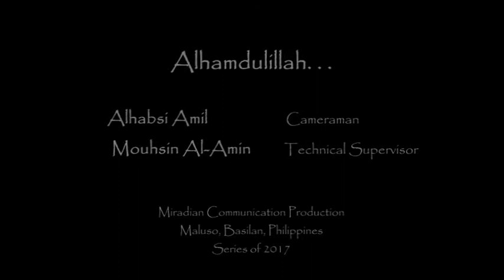"Haq sin duwa Maas" | Julambri Insani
2017 ISLAMIC SYMPOSIUM IN THE HOLY MONTH OF RAMADHAN AL-MUBARAK 1438H
@ Ma’had Assalam Al-Arabie Al-Islamie, Lower Port Holland, Maluso, Basilan, Philippines.